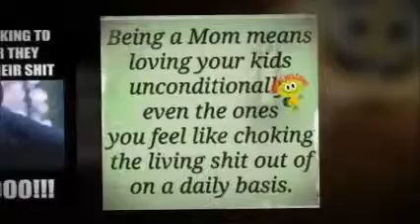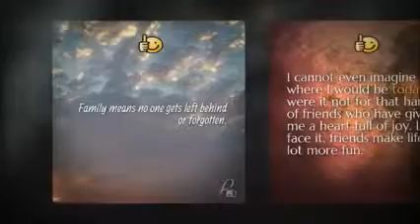My Movie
sayings